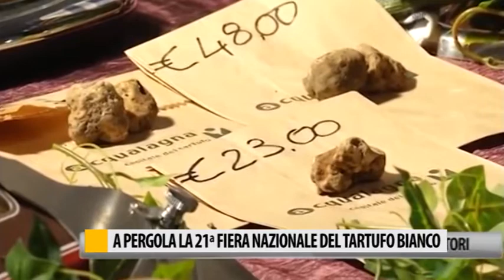Pergola, al via la 21a edizione della Fiera del Tartufo Bianco